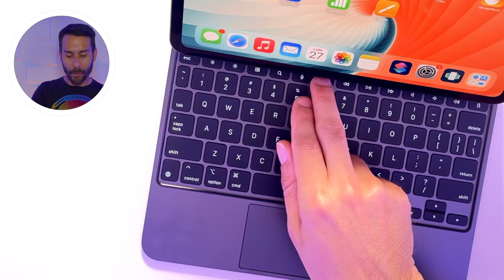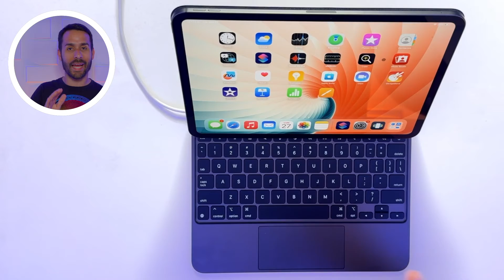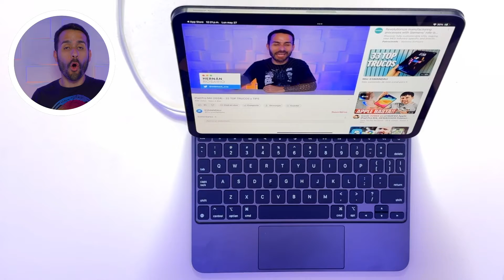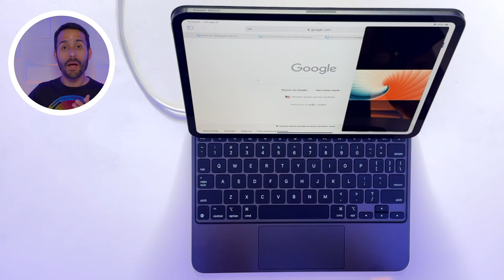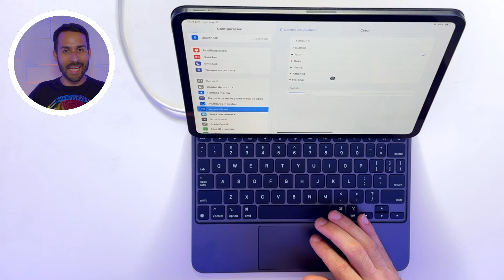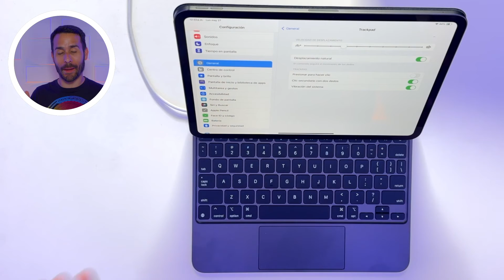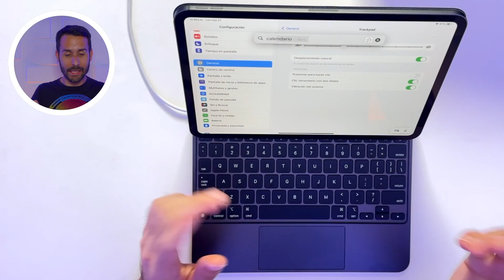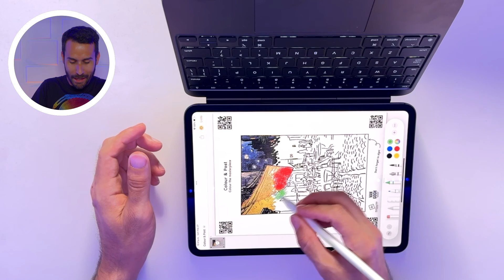NUEVO Magic Keyboard (2024) - 30 TOP Trucos y Tips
Descubre los mejores trucos y consejos para el NUEVO Magic Keyboard (2024) en este completo tutorial. Aprenderás todo sobre las teclas de rápido acceso, el puerto de carga, los atajos del centro de control, los gestos para cambiar entre aplicaciones y mucho más. Además, te enseñaremos cómo personalizar el puntero (mouse), cambiar la velocidad del trackpad, activar Siri, e incluso un modo secreto para usarlo para dibujar.

0:00 - Intro
0:14 - Teclas de Rápido Acceso
1:04 - Puerto de Carga
1:34 - Atajos del Centro de Control
2:01 - Atajo de Notificaciones
2:17 - Gesto para Cambiar Entre Aplicaciones
2:38 - Gesto de Multitarea
2:48 - Gesto para Ir a la Pantalla de Inicio
3:05 - Gesto para Activar Búsqueda
3:32 - Gesto para Acercarte en una Imagen
4:00 - Gestos para Diferentes Aplicaciones
4:27 - Abrir el Dock
4:46 - Iniciar Multitarea
5:10 - Personalizar el Puntero (Mouse)
5:42 - Más Opciones de cómo Funciona
5:52 - Cambiar Color, Borde y más del Puntero
6:15 - Aumentar Tamaño del Puntero
6:28 - Apagar Animaciones
6:50 - Cambiar Velocidad
7:06 - Cambios al Trackpad
7:18 - Cambiar Velocidad
7:29 - Cambiar cómo Funciona el Trackpad
7:53 - Click Secundario (Click Derecho)
8:21 - Sistema de Vibración
8:40 - Atajos del Teclado
8:54 - Activar Siri
9:16 - Ir a la Pantalla de Inicio
9:32 - Cambiar entre Diferentes Aplicaciones
9:50 - Activar Sistema de Búsqueda
10:10 - Abrir Emoji
10:34 - Cómo ver Más Comandos del Teclado
11:32 - Modo de Dibujo